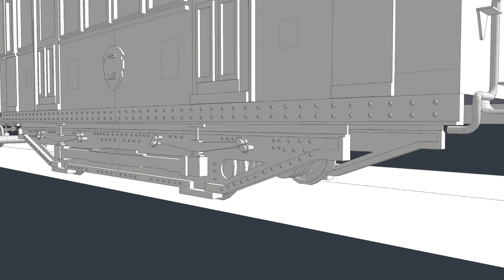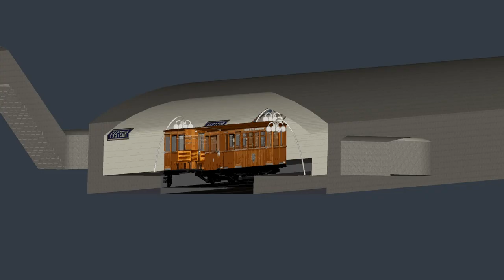Metro Paris 1900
Made for Sketchup Challenge 208.